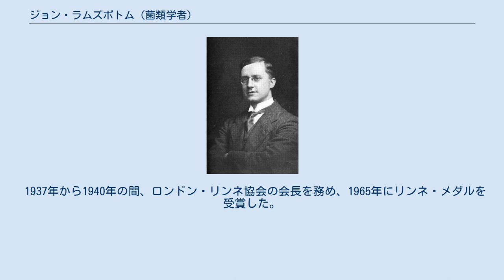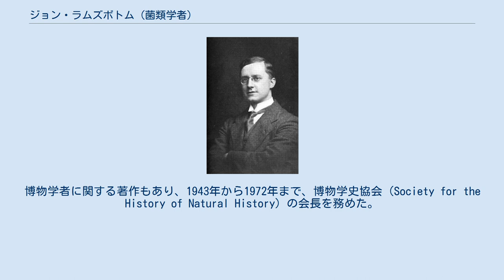ジョン・ラムズボトム (菌類学者)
リンネ・メダル受賞者
ロンドン・リンネ協会会長
ジョン・ラムズボトム ジョン・ラムズボトム（John Ramsbottom OBE FLS、1885年10月15日 - 1974年12月14日）はイギリスの菌類学者である。
 マンチェスターで生まれた。
ケンブリッジ大学のエマニュエル・カレッジを卒業し、1910年からロンドン自然史博物館の学芸員（Keeper of Mycology）を務め、1950年までKeeper of Botanyを務めた。
第一次世界大戦中の1917年から1919年の間は連合軍が遠征したギリシャのテサロニキに最初は民間の微生物学者として、後に陸軍医療隊の将校として、医療行為を行い大英帝国勲章を受勲した。
 1937年から1940年の間、ロンドン・リンネ協会の会長を務め、1965年にリンネ・メダルを受賞した。
イギリス菌類学会（British Mycological Society）では事務局を務め、長く機関誌を出版し、2度会長を務めた。
1928年から1931年の間、Quekett Microscopical Club（John Thomas Quekett、に因んで名づけられたアマチュアのための顕微鏡学のクラブ）の会長も務めた。
博物学者に関する著作もあり、1943年から1972年まで、博物学史協会（Society for the History of Natural History）の会長を務めた。
 Ramsb.は、植物の学名で命名者を示す場合にジョン・ラムズボトム (菌類学者)を示すのに使われる。
（命名者略記を閲覧する／IPNIでAuthor Detailsを検索する。） ^ ロンドン自然史博物館の記事